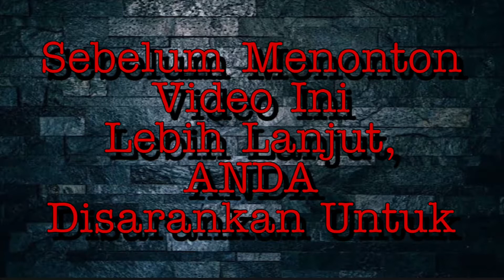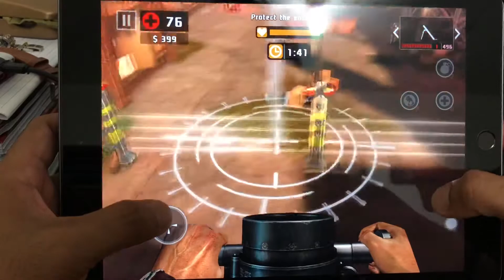Amunisi Terbaik Hasil Upgrade GUNSMITH, Zombie Auto Triple Kill 🔥🔥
Yang berminat membeli aksesoris youtuber (TIANG DAN LAYAR GREEN SCREEN PAKET LENGKAP HARGA 180K),
Bisa order di ecommerce di bawah ini:

silahkan order:👇🏼👇🏼👇🏼
📲BUKALAPAK: (Hype Shop Nusantara)